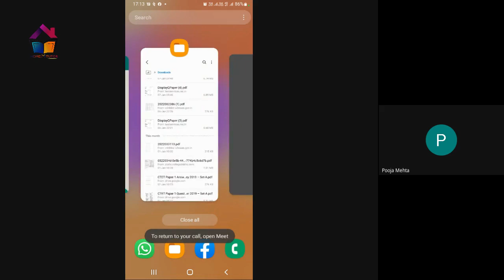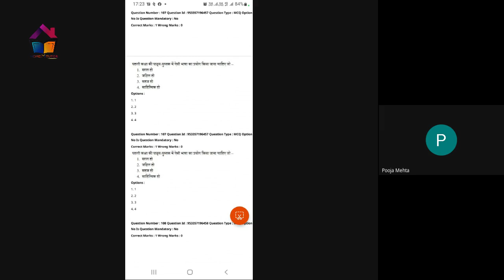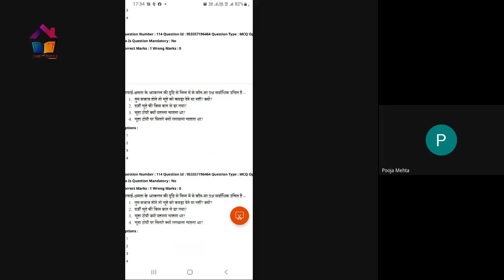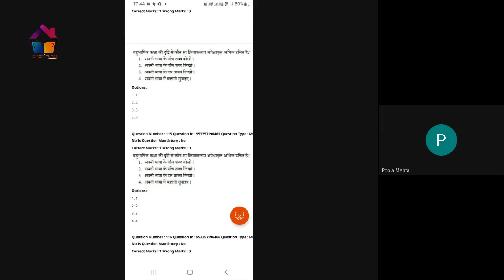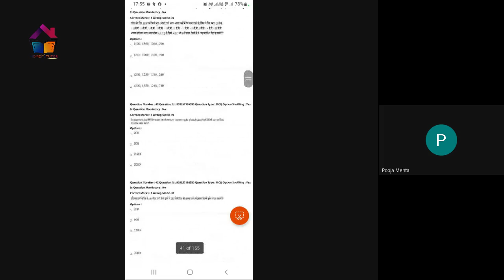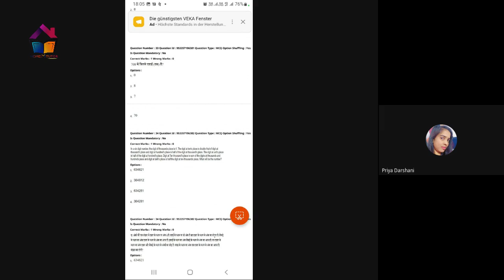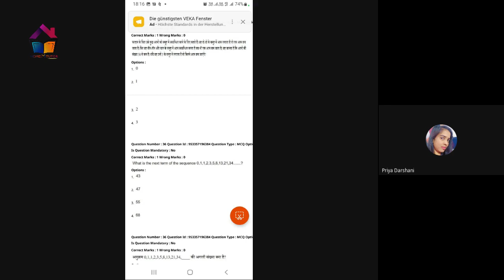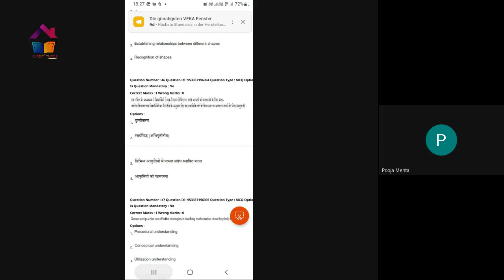COMPREHENSION Sub Question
Language I
Section Number : 4
Section type : Online
Mandatory or Optional : Mandatory
Number of Questions : 17
Number of Questions to be attempted : 17
Section Marks : 30
Enable Mark as Answered Mark for Review and
Clear Response :
Yes
Sub-Section Number : 1
Question Shuffling Allowed : Yes